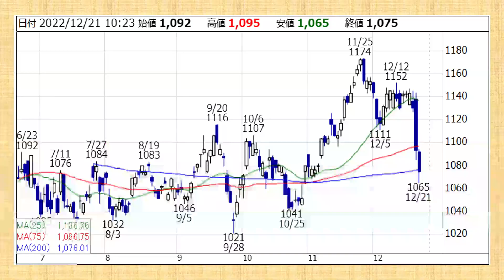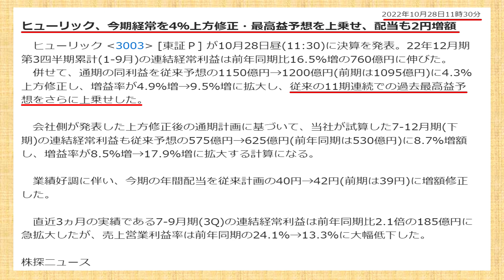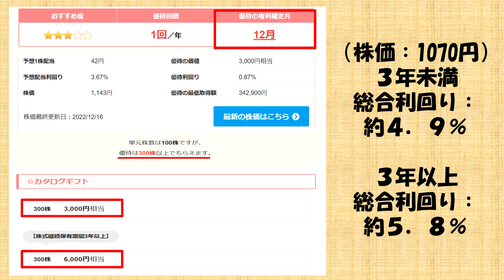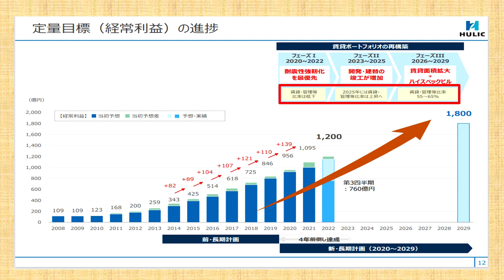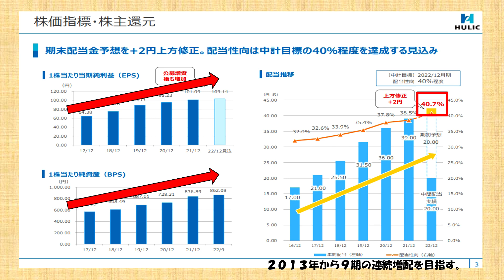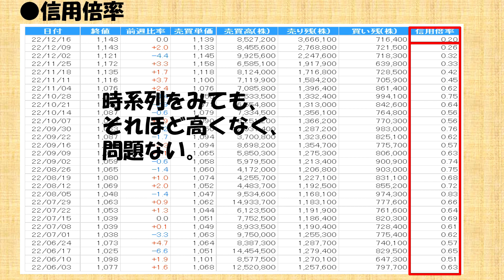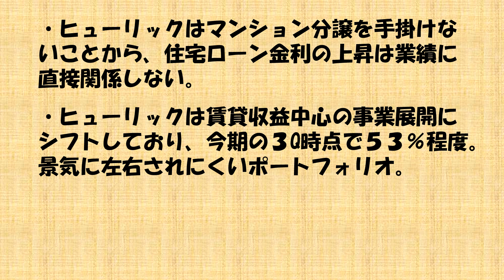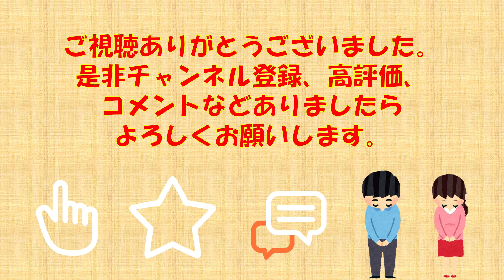【高配当株】緩和縮小で大暴落！12月権利月ヒューリック株の買い時は？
皆様、こんには。「お金の研究所」です。今回の動画は、「緩和縮小で暴落！12月権利月ヒューリック株の買い時は？」というテーマでお話させて頂きます。本日もよろしくお願いいたします。ヒューリック株は高配当株で株主優待もある魅力的な銘柄です。今回はヒューリック株の買い時について考えたいと思います。